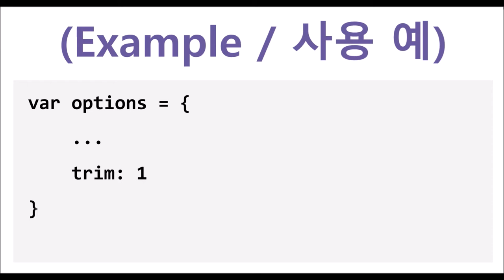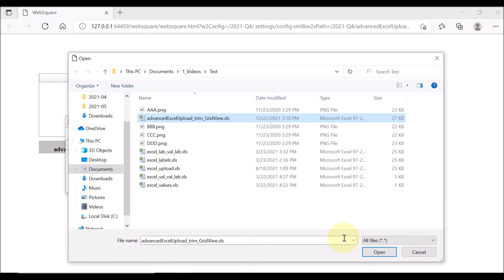GridView - advancedExcelUpload() & options.trim | WebSquare5 - Quick Guide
00:00 Introduction
00:08 Goal
00:16 Usage
00:27 DEMO
01:37 End of DEMO

Remove white space in the Excel to be uploaded to GridView.

Related APIs
   advancedExcelUpload()
   options.trim